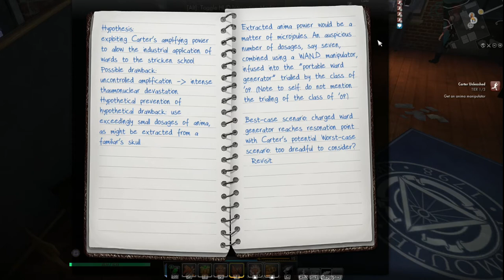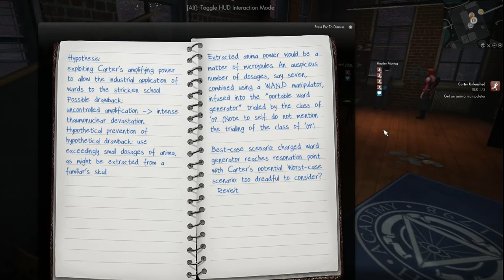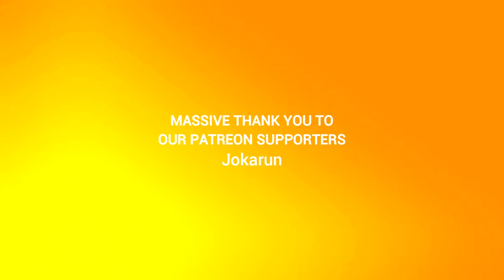I Ate a Bee Episode 58: Wonder Where That Slide Was Taken?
Vacation photos kill.